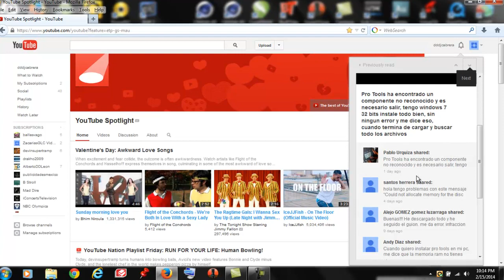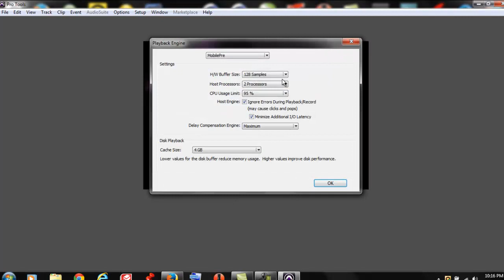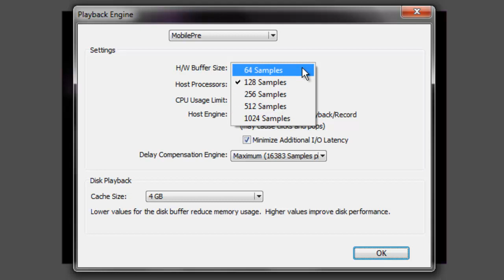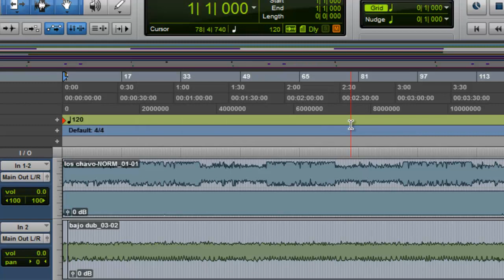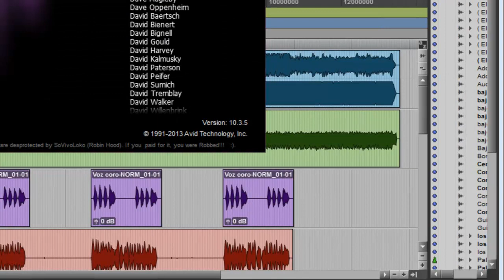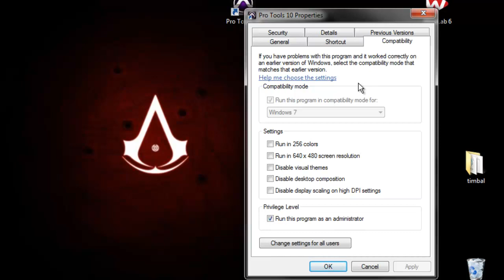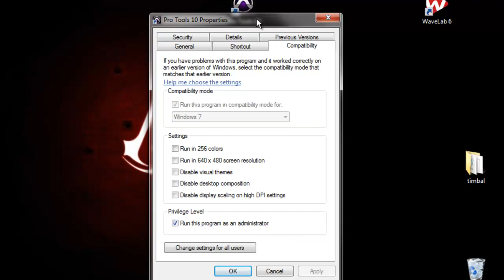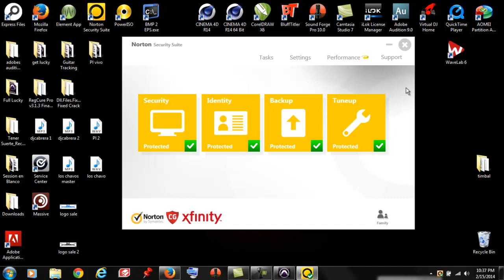Como ajustara la memoria del disco cache en Pro Tools error